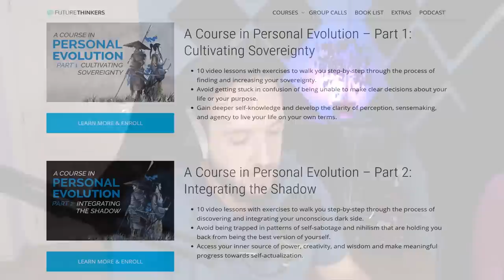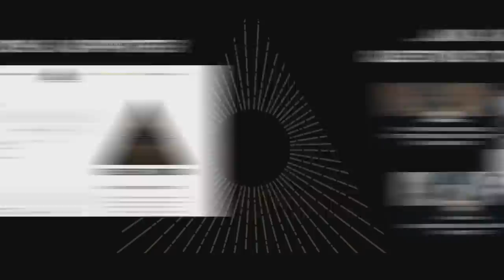Future Thinkers & Rebel Wisdom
Both Future Thinkers and Rebel Wisdom have been following the thread of the emergent intellectual awakening online, and interviewing many of the same people.

Where is this conversation going? What is the Intellectual Deep Web?

This will also be available as a podcast on Future Thinkers.

(this one will be available in podcast format only on Future Thinkers for now)